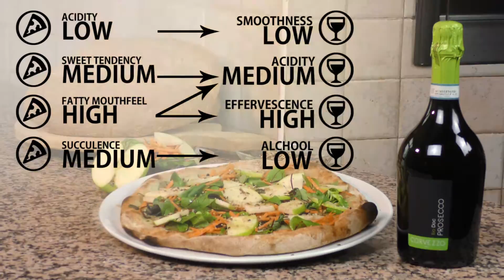Summer Tasty Vegan Pizza Recipe (vegan wine pairing)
Learn from Daniele, the Italian chef, how to create the perfect summer vegan pizza and discover why it pairs perfectly with Organic Vegan Prosecco!

INGREDIENTS

Vegan Pizza dough

- 5 cups Flour
- 2 cups Wholewheat flour
- 20 oz Water (68°F/20°C)
- 1/4 teaspoon Salt
- 1/2 cup Sourdough
- 1½ teaspoon Olive oil

Vegan Pizza topping

-1 Vegan mozzarella
-1/2 Green apple
-1 Sweet potatoe
-Mixed greens
-Seed mix

DOUGH PREPARATION

1. Put all the flour in the mixing bowl
2. Add water and mix
3. Wait 45 minutes
4. Kneads the dough and add sourdough, salt and oil.
5. Cover with  cling film and wait 15 mins
6. Separate the dough into half-pound balls
7. Rising time: 8 hours (68°F/20°C)

PIZZA PREPARATION

-Roll & shape Pizza balls
-Put the vegan mozzarella slices over the pizza dough
-Bake it! (518°F/270°C - 4-6 min)
-Topping your vegan Pizza with green apple and sweet potatoe slices, mixed greens and seed mix.

ENJOY YOUR VEGAN PIZZA WITH CORVEZZO's ORGANIC VEGAN PROSECCO!

Thanks to Chef Daniele Perin - Pizzeria Blue Inn: goo.gl/OcHOmC

musica su licenza CC: The Joy Drops - NotDrunk